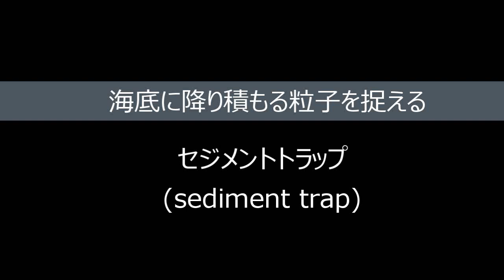(Eng sub) 024_セジメントトラップ (Sediment trap)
A sediment trap is an oceanographic survey apparatus that collects particles settling from the surface of the ocean towards the ocean floor. It could also be called the world’s most expensive trash can. Multiple cups that change at time intervals are set beneath a large funnel to collect the settling particles. During a cruise of the Oshoro-maru, a sediment trap was anchored in the Arctic Ocean near the Bering Strait and collected one year later. The sediment will be used in research on the biological productivity of that area of ocean and the seasonal variation of organic matter.This is part of the Arctic Challenge for Sustainability (ArCS) project.
「セジメントトラップ」は、海の中で表層から海底に向かって沈降する粒子を採集する海洋観測の道具です。世界一高価な「ゴミ箱」とも言えます。大きなロートの下に、沈降粒子を捕集するために、時間毎に移り変わるカップを複数セットします。おしょろ丸航海にて、ベーリング海峡近くの北極海にセジメントトラップを係留して、１年後に回収しました。その海域の生物生産性や有機物輸送の季節変化を調べる研究に使います。
 北極海の環境変動を調べる研究プロジェクト（ArCS）の一環です。